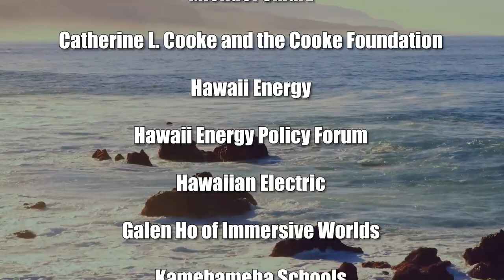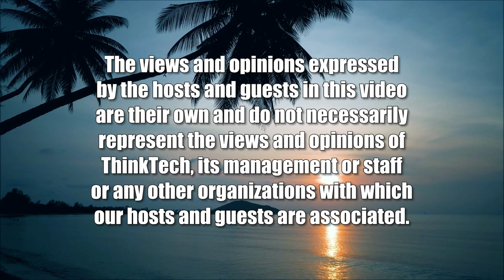Governance Challenges in College Athletics (The Sports Playbook)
Modern Issues in Administration.  The host for this show is Angela Hayslett.  The guest is Maggie McKinley.

We discuss challenges in college athletics from the viewpoint of a Deputy Athletic Director and Senior Woman Administrator for the University of Cincinnati. We examine how issues like Name Image and Likeness 'NIL', sports wagering, and transfer rules affects college athletics at the University of Cincinnati.